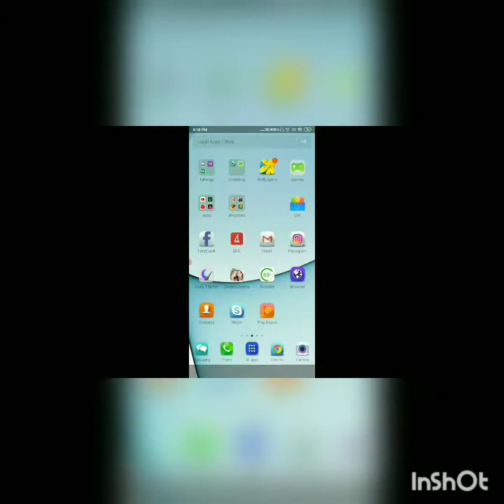subb to toxin and amee na